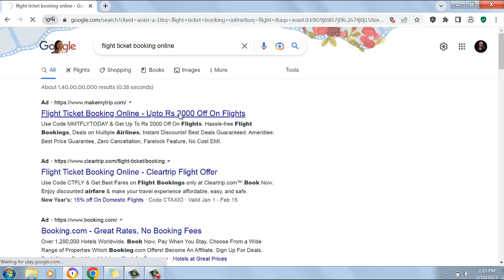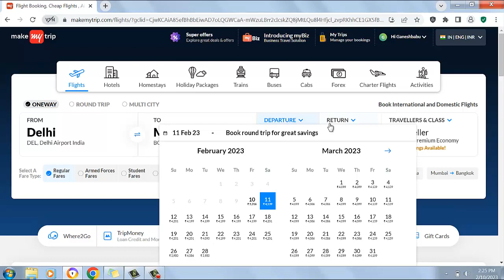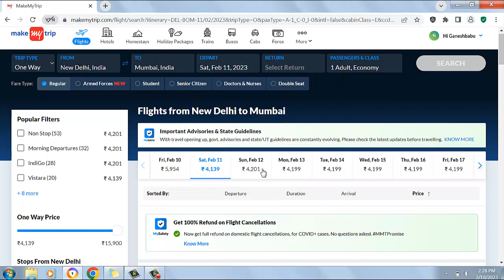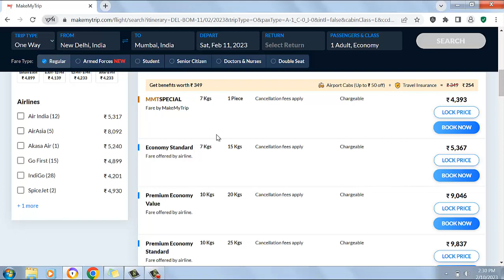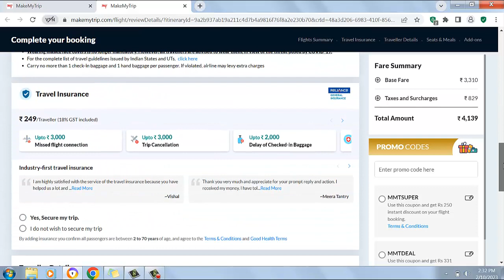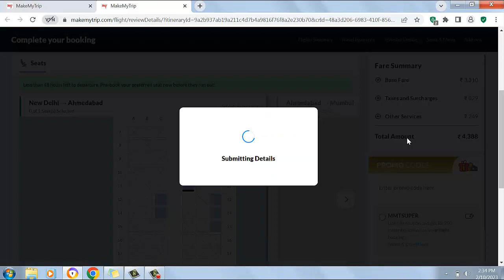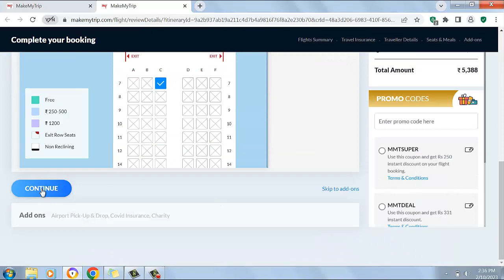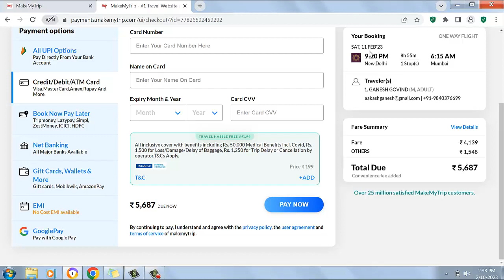How to Book Flight Tickets Online? | Cheap Flight Tickets Online in MakeMyTrip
In this video we can see how You can book a flight on MakeMyTrip easily;

Extend your monetary support and help in my travel explorations through